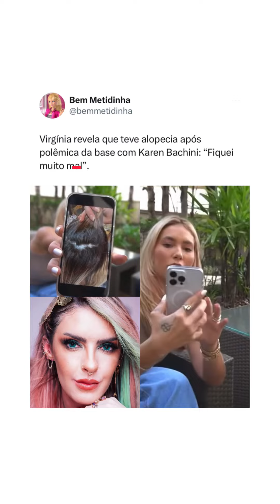Virgínia revela que teve alopecia após polêmica da base com Karen Bachini: “Fiquei muito mal”.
Reprodução Léo Dias 🎥